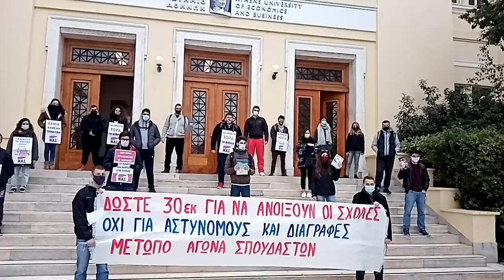Συμβολική παρέμβαση φοιτητών της ΑΣΟΕΕ που συσπειρώνονται στο ΜΑΣ